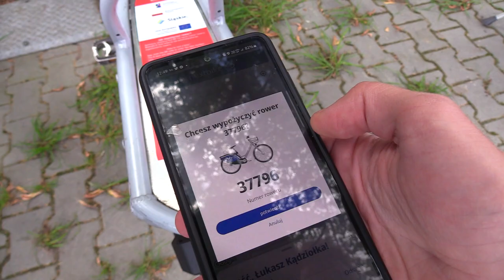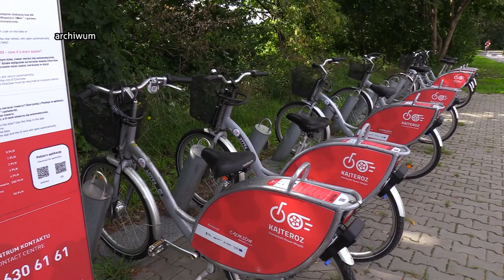Rusza Rower Metropolitalny 30.08.2023